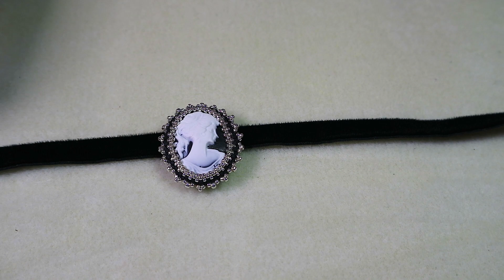Creazioni natalizie: nefertari, fiocco di neve, orecchini Notre dame de Paris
Partecipa al concorso: "Vinci con Holzkern! ❉ CONTEST"
SCONTO DEL 30% SU TUTTI GLI SCHEMI DEL MIO SHOP ETSY!

★ Se vuoi che continui a girare tutorial GRATIS offrimi un caffè, te ne sarò davvero grata! Supportami effettuando una donazione qui
► Apri il tuo negozio ETSY e guadagna 40 inserzioni gratis! Devi mettere almeno un articolo in vendita! Open your ETSY shop and you will receive 40 ads for free!

★ Mirrorless Canon EOS M3
★ Batteria Faretto LED + Caricabatterie per Faretto LED

Questo vuol dire che acquistando dai link sotto i miei video aiuterai a far si che io continui a realizzare nuovi tutorial gratuiti, acquisti nuovi materiali da provare per voi e reinvesta il buono amazon che ricevo in prodotti e attrezzature necessarie per la realizzazione dei video.

★ Instagram ➜ @nataliasavastano
★ Periscope ➜ @agapebijoux
★ Twitter ➜ @liasavastano